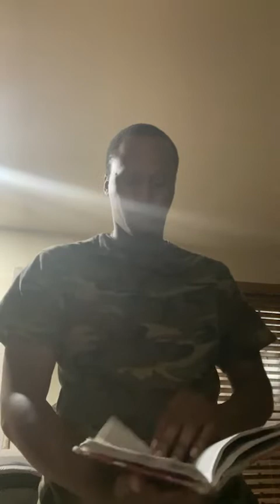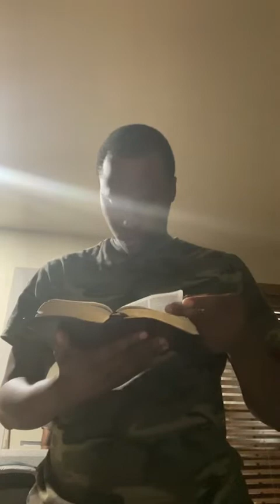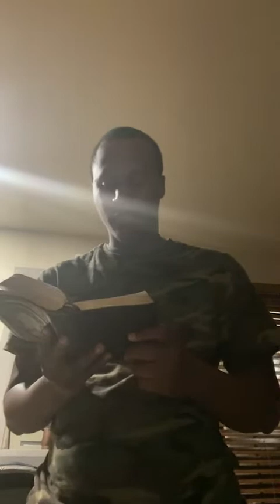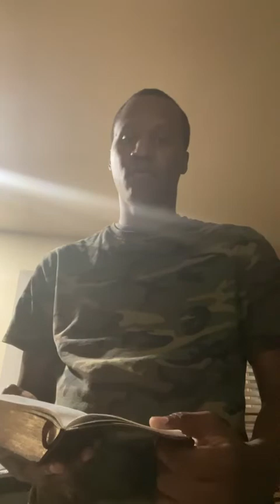What is Going to Happen to the Gentiles?